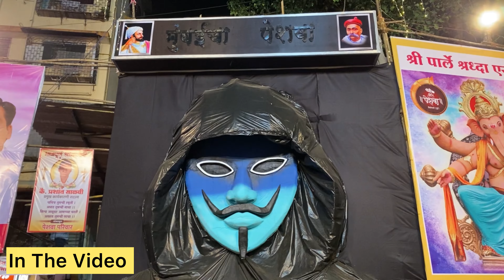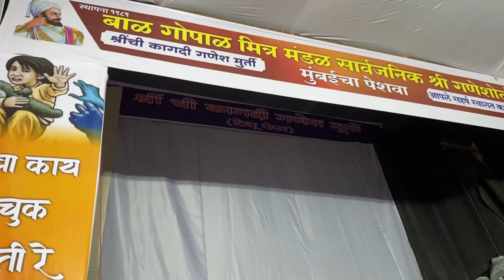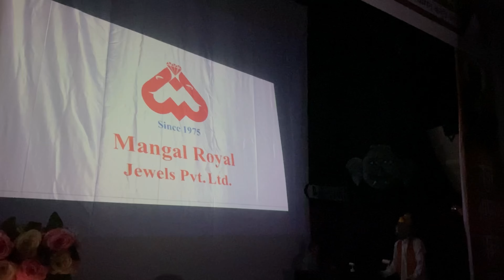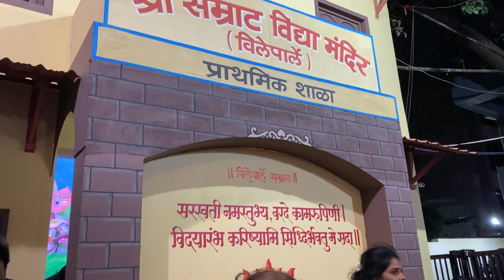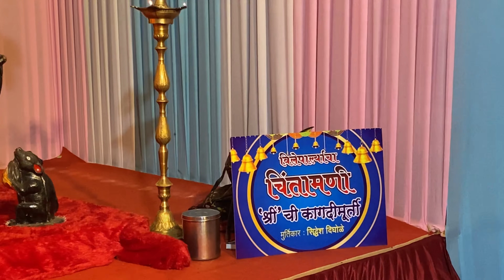कागज की गणपति मूर्ति / MAHARASHTRA PAPER GANPATI 2024❤️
Your Queries-

paper ganpati
ganesh murti making at home
ganesh murti
ganpati murti
beautiful ganpati murti
ganpati murti decoration
ganpati
ganpati idol making at home
paper ganesh
ganpati bappa morya
paper ganesha
ganpati making at home
ganpati bappa murti
ganpati murti making
ganpati making
ganpati bappa murti making
ganapati murti making
eco friendly ganpati making
ganpati murti making 2024
कागज के गणेश जी,
गणेश जी की अद्भुत मूर्तियां जो आपको हैरान कर देंगी,
गणेश,
चतुर्थी,
गुलदस्ता,
guldasta,
kagaj ke ganesh ji,
paper ganesha,
origami ganesha,
paper doll,
kagaj ki gudiya banane ka tarika,
kagaj ki gudiya,
craft,origami,
kagaj ke khiloune,
paper toys,
kagaj ke ganesh ji kaise banate hain,
kagaj ke ganesh ji kaise banaen,
kagaj ke ganesh ji banana,
how to make paper ganesha,
kagaj ke ganesh ji banana sikhaiyen,
kagaz ke ganesh ji